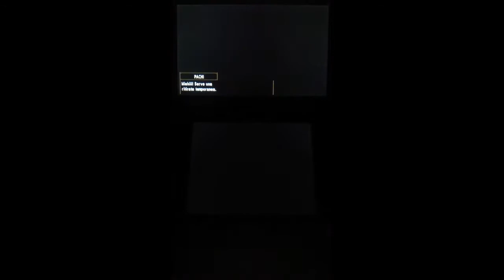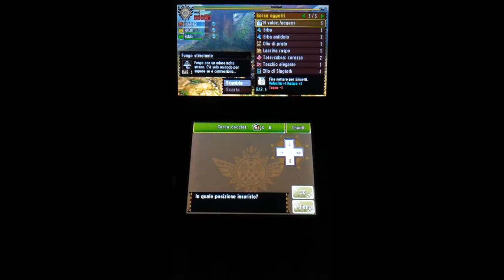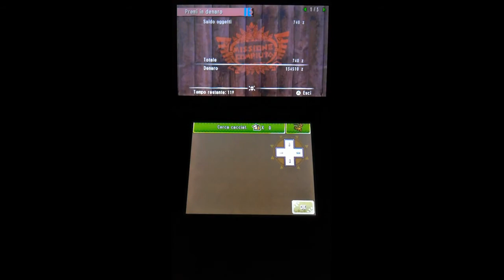Monster Hunter 4 Ultimate - 3DS - (parte 114)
La cacciatrice Heather torna nel bosco eterno dopo lungo tempo per cacciare i mostri che non ha mai cacciato in questo luogo e per trovare nuove reliquie e fericompagni (parte 6)